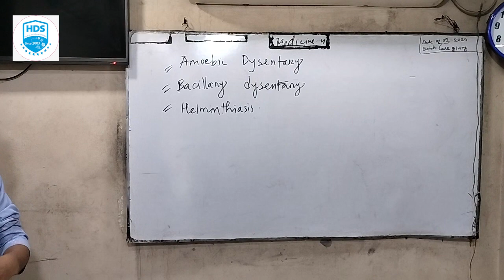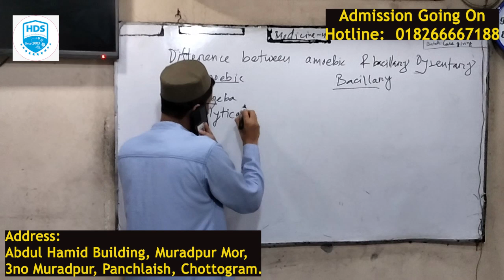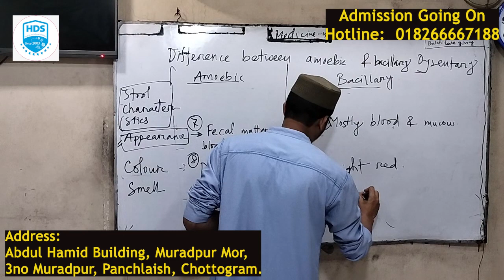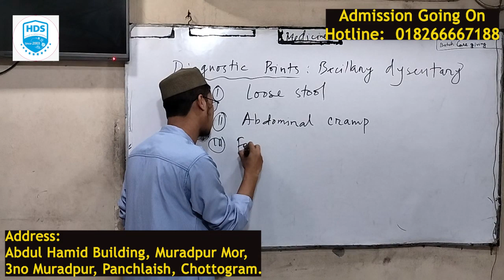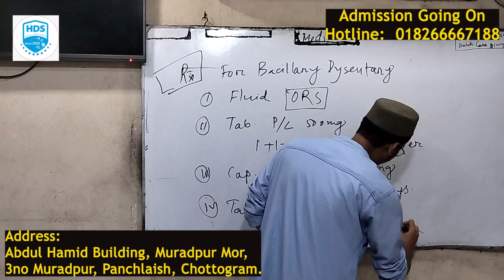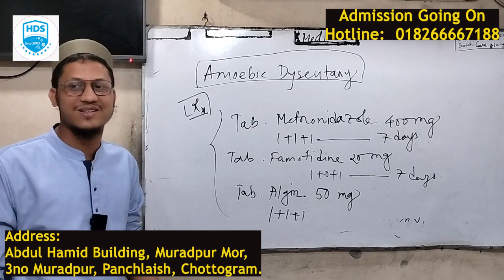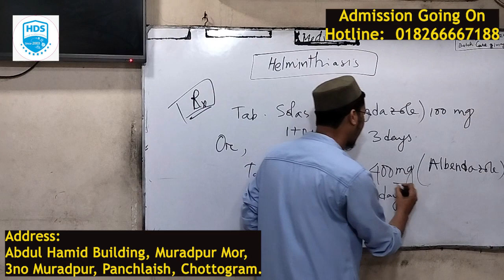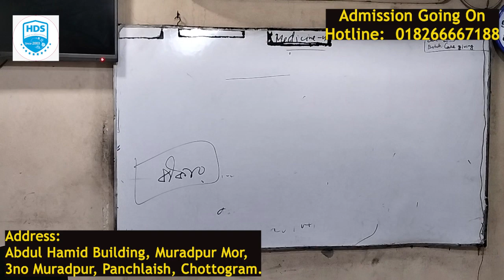Medicine 4 lecture 70 batch